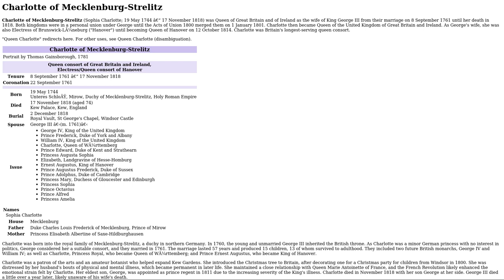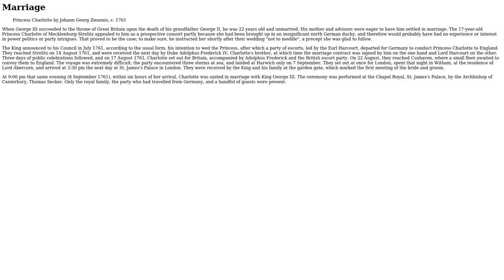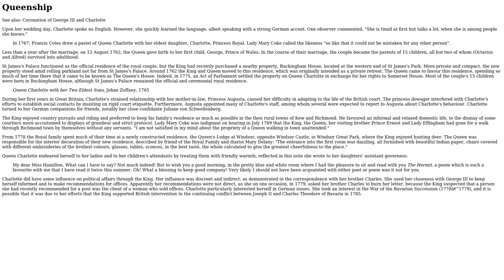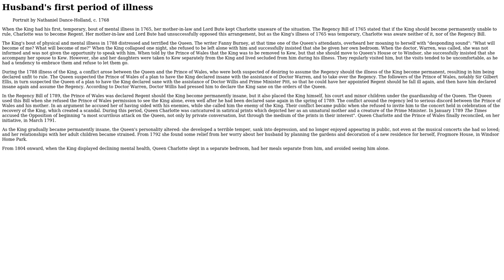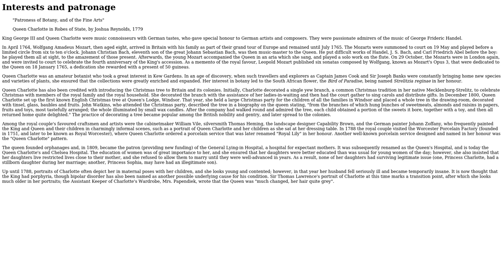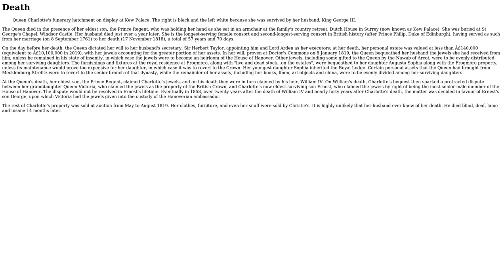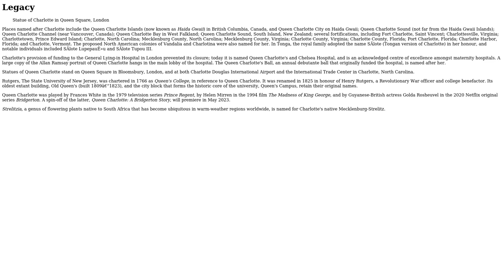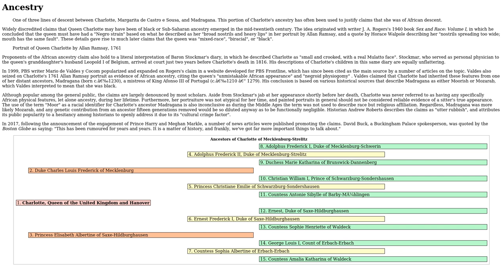Wikipedia article Charlotte of Mecklenburg-Strelitz read out loud